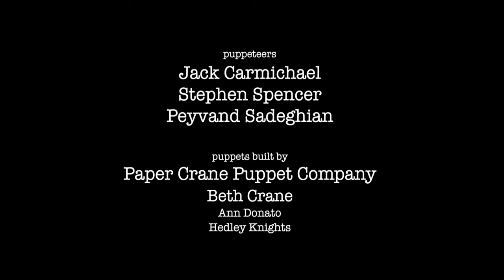The Quest For Wonder - Episode 5 - Walnuts in His Space Paste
Perhaps Wonder has escaped into space?  Robin and Brian get out their biggest telescope for a spot of stargazing.

The Quest for Wonder is an original web series from Trunkman Productions and The Incomplete Map of the Cosmic Genome starring Robin Ince and Professor Brian Cox.

Subscribers to Cosmic Genome have access to exclusive Quest For Wonder bonus features each episode featuring special guests.  This episode the puppets are joined by Prof Chris Lintott from 'The Sky at Night'.